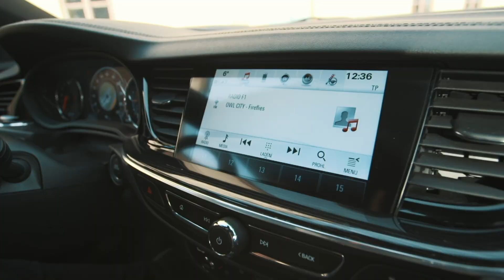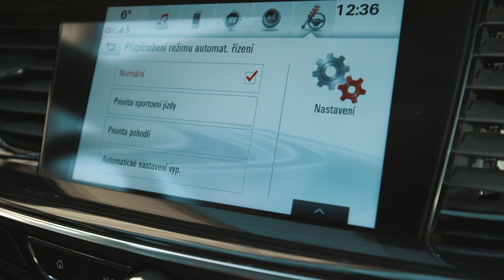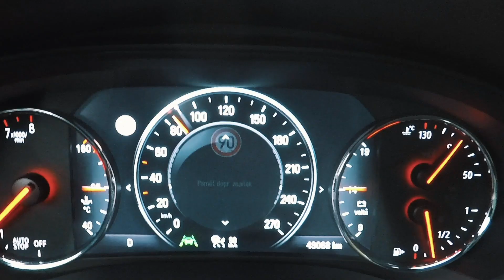Opel Insignia • Vlajková loď značky Opel | RECENZE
Opel Insignia, sportovní kráska, kterou si dnes ukážeme! Pro toho, kdo hledá velký, rychlý, pohodlný auto a chce se vyhnout koncernu, je Insignie jasná volba!